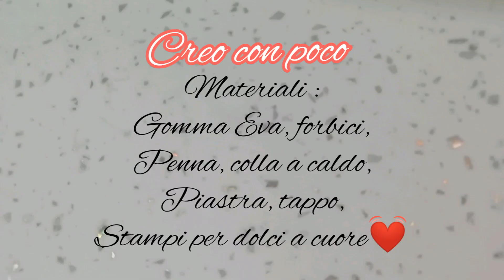Penna con rosa colorata in gomma crepla Eva fommy riciclo regalo festa compleanno comunioni gadget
In questo video spiego come si può realizzare una bellissima penna fiore rosa tutta colorata in modo semplice e veloce utilizzando degli stampi per dolci questa penna tutta colorata è ideale per regalino festa compleanno bambini gadget segnaposto comunioni O altro. Seguitemi anche tu Facebook e Pinterest creo con poco Antonella Paolella. Instagram Antone. paolel 68